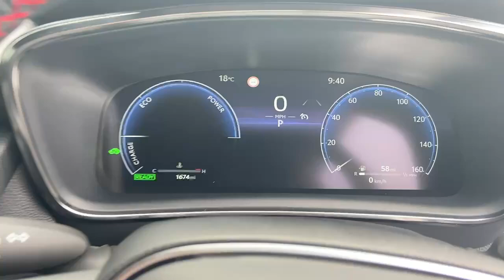YP73UFN TOYOTA COROLLA GR SPORT GREY/BLACK 2023, TOYOTA BURROWS SHEFFIELD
2023 TOYOTA COROLLA GR SPORT HATCHBACK PETROL/ELECTRIC, in GREY/BLACK

SHEFFIELD TOYOTA BURROWS